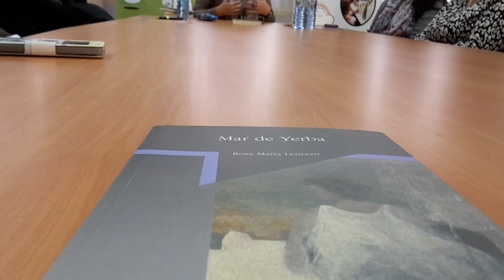Rosa Lencero. 04 Encuentro de autor. Club de lectura. Casar de Cáceres. Dulce Chacón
La paz del lobo "novela coral"